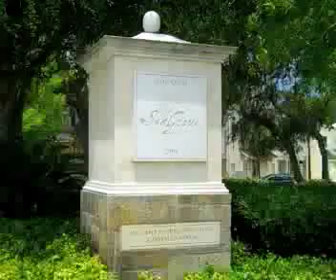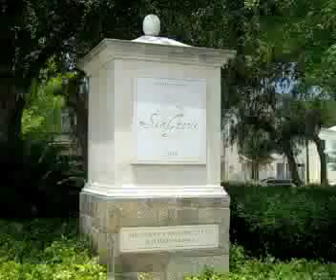747 High Tide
Building lot in St Augustine beach for sale.  This corner building lot is on a lake and cup-de-sac in Seagrove.